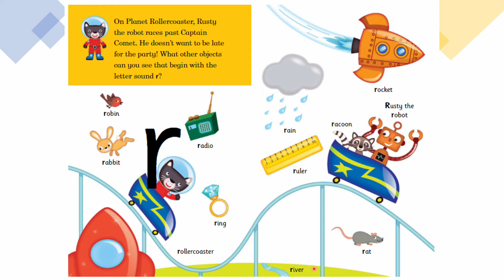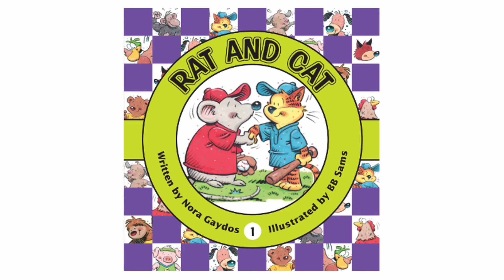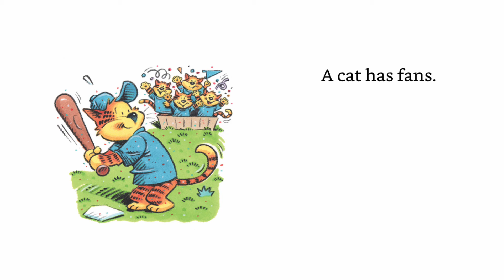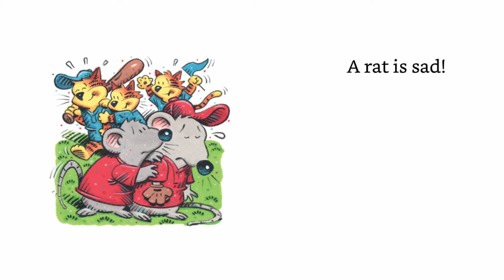Unit 1.3 'r'